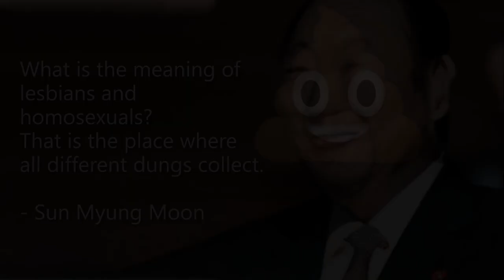Sun Myung Moon is 100% homophobic (Unification Church, FFWPU, Cult)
This channel contains inspiring quotes from 'religious leader' Sun Myung Moon of the Unification Church, or 'Moonies', or Family Federation for World Peace and Unification (FFWPU).

I hope these messages of peace will brighten your day.